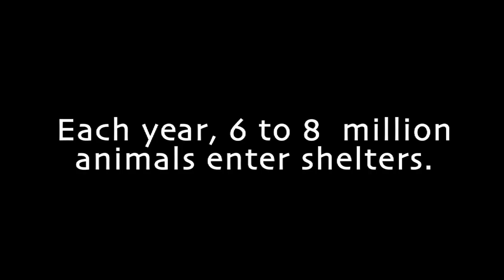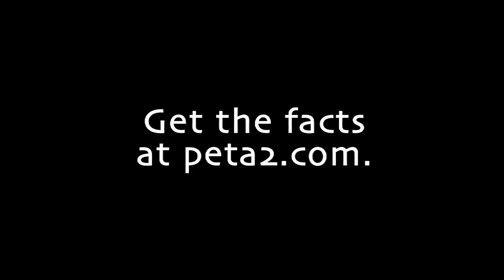Lance Bass' Exclusive Interview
Lance Bass gives peta2 the low-down on his rescued pooches Dingo and Foster and shares what you can do to help homeless animals.